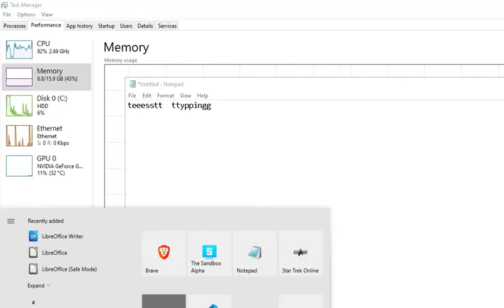I'm hacked on this area ...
... intrusion with hacking  -  change typing -  bad result! This is one of the bad results.